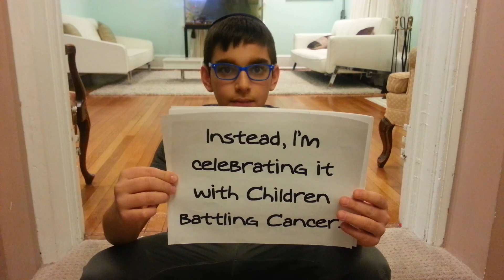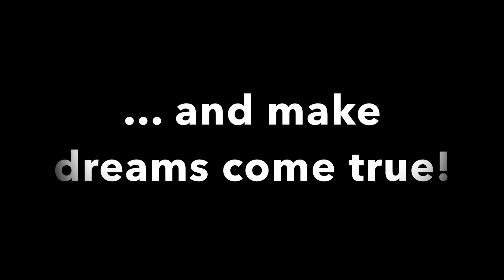I'm donating my Bar Mitzvah party to 300 Children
Does Age Matter? How one 12 Year Old will transform 300 childrens' lives

Nachaliel Jacobs had a dream. Although he is a rather typical 12 year old yeshiva boy in New York, he wanted his upcoming Bar Mitzvah party to be as atypical as can be.

He decided to forgo the usual Bar Mitzva celebrations, gift getting and inviting of classmates and instead create something amazing. He decided to create a movement.

Nachaliel's amazing hypersensitivity to others shocked his family and friends.

He singlehandedly decided launch the initial funding for, and fundraise for children, who are complete strangers.

His dream? To perform the ultimate expression of a Bar Mitzva - dancing and singing with children his own age, who have cancer, and to put a smile on their faces. For a few short hours, Nachaliel wants to show them a world of laughter, joy and giggling.

Something that many of them haven't seen for months or years.

His research discovered Zichron Menachem, an organization that raises money and provides treatment, hope and smiles for children with cancer.

Nachaliel's parents set out to make his wish a reality. They contacted Zichron Menachem and began to organize a Purim carnival party at Zichron Menachem's treatment center in Jerusalem, inviting over 300 cancer children and their families to participate in a Purim event that Zichron Menachem did not have the funding for.

Nachaliel cherished every dollar he worked for in his short 12 years of wealth accumulation. At a young age, he bought live chickens, built a chicken coop in his backyard, cleaned and sold the eggs, then sold the chickens. He saved every quarter or dollar from any loving grandparent or parent. He has now committed every penny of his savings to this event with a warm smile and generous heart. Raising the bar even higher, he started the fundraising campaign. $18,000 would be needed to pay for the food, jugglers, music, face painters, clowns, contests, prizes,  trips, magicians, activity booths, games, shows and Shaloch Manos gift bags for the kids. Nachaliel committed to Zichron Menachem to raise the needed funds. So far, his perseverance has raised a significant portion, but his work isn't complete. Your help is needed. By donating today, you can be a partner in something unique. Something amazing.